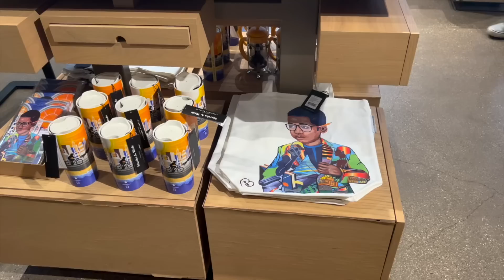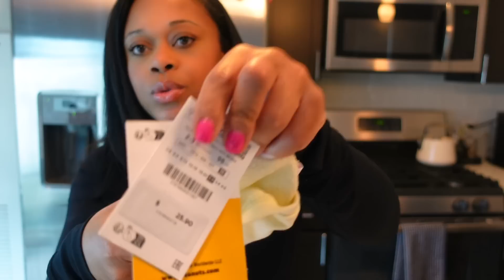VLOG| CHICAGO STARBUCKS RESERVE + FOOD STORAGE CONTAINERS YOU NEED + NEW EARRINGS + ZARA KIDS HAUL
Shop Jeulia

Items Mentioned
sponges

baby snack storage

boon sip cup lids

bottles

Sippy cups

Shop Cupshe!

Shop Dossier!